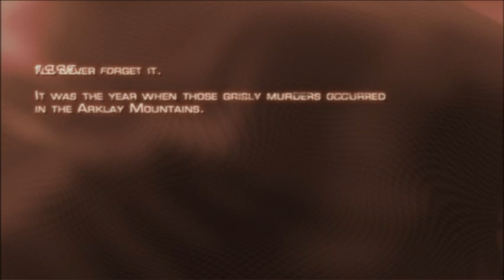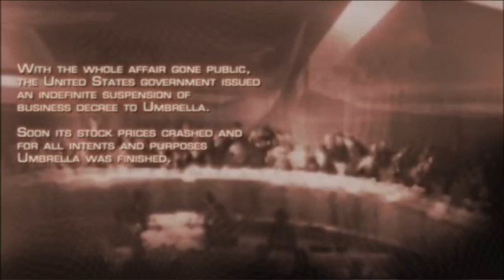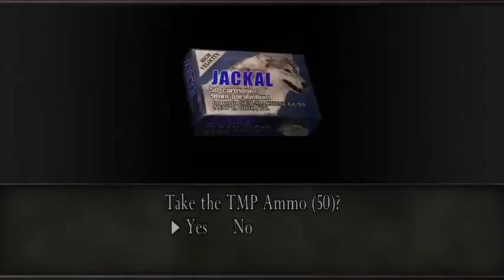Resident Evil 4 Playthough - The Village